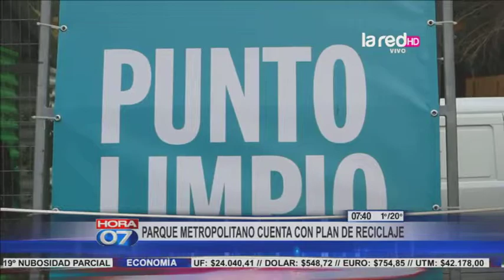Providencia inaugura centro de reciclaje